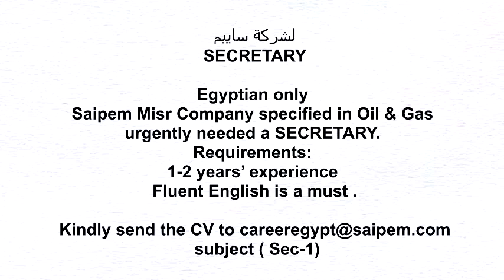مطلوب سكرتيرة لشركة بترول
وظائف بترول - مصر